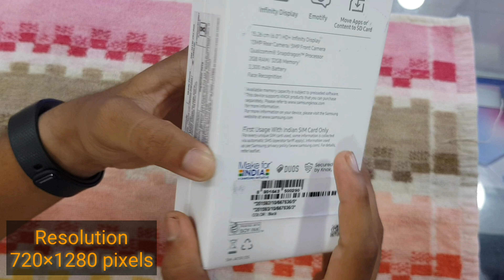Unboxing the new Samsung Galaxy J4+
If you guys like the video of Unboxing so.